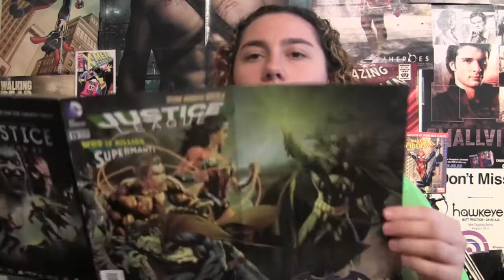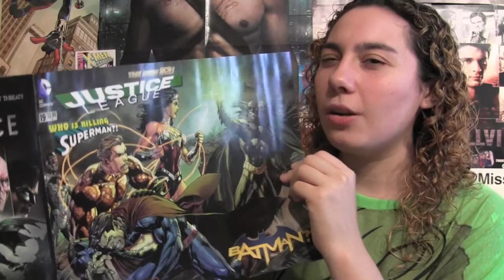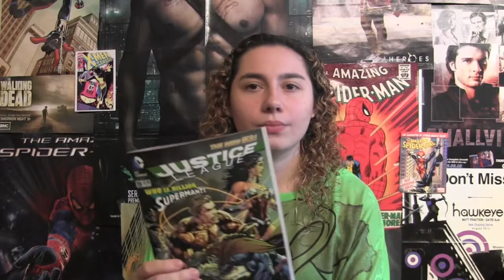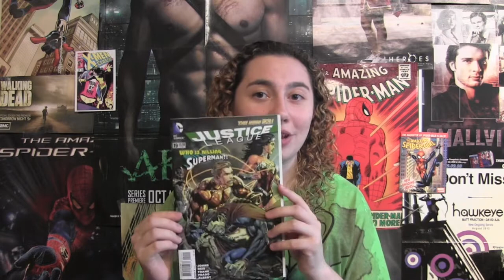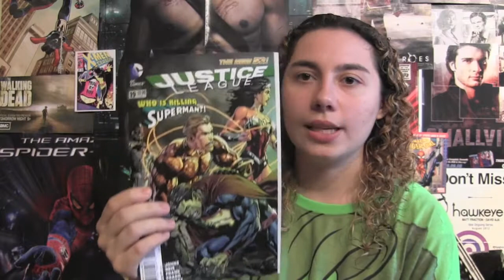Comic Uno Justice League issue 19 (review)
Here is my comic book review for Justice League issue 19.